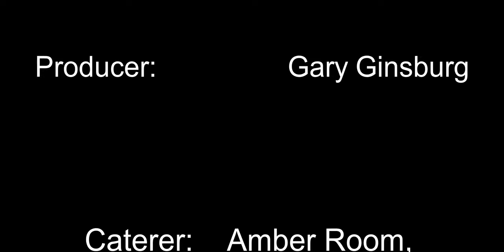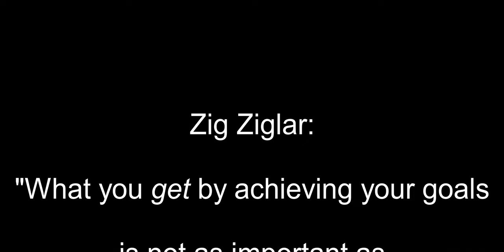Danbury Connecticut High School Class of 1974 Senior Prom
Class of 1974 Senior Prom at the Amber Room, Danbury CT
Shot in 8mm with the soundtrack of the music of the time.
Dedicated to Jane and Phil Ginsburg

"What you get by achieving your goals is not as important as
what you become as you achieve them."  - Zig Ziglar

Cinematographer:    Phil Ginsburg
Editor:                      Jeff Ginsburg
Producer:                 Gary Ginsburg
Caterer:    Amber Room, Danbury, CT

Original Film Stock: 8mm Kodachrome
Projected from a Kodak Brownie 500 8 mm Movie Projector
and Recorded on a Samsung Galaxy S9 Cellular Phone

Edited Using:
VIdeoPad Professional Editing Suite v.11.17 by NCH Software

Songs
"Long Train Running"
Written by Tom Johnston
Released: 1973
Performed by The Doobie Brothers

"Nothing from Nothing"
Written by Billy Preston
 and
Bruce Fisher
Released: 1974
Performed by Billy Preston

"Shambala"
Written by Daniel Moore
Released: 1973
Performed by Three Dog Night

"We Shall Never Pass This Way(Again)"
Written by Jim Seals
and
Dash Crofts
Released:1973
Performed by Seals and Crofts

"Higher Ground"
Written by Stevie Wonder
Released:1973
Performed by Stevie Wonder

Written by Mick Jagger and Keith Richards
Released: 1969
Performed by The Rolling Stones